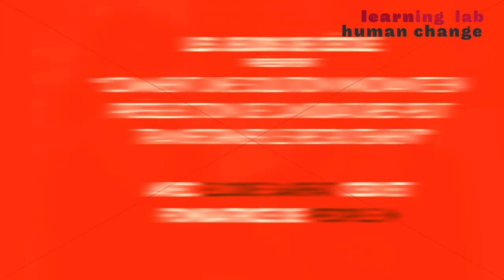#16 - People In : Rencontre avec Elodie Sarfati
" Les Jeudis de Cécile" : Interviews de dirigeants et DRH sur l'impact du numérique, de l'IntelligenceArtificielle, de l'IntelligenceCollective sur le Management et les RH.
Tous les jeudis à 12h30.

MOOC " du manager au leader : devenez agile et collaboratif "

MOOC " L'Intelligence Artificielle pour les managers et leurs équipes"